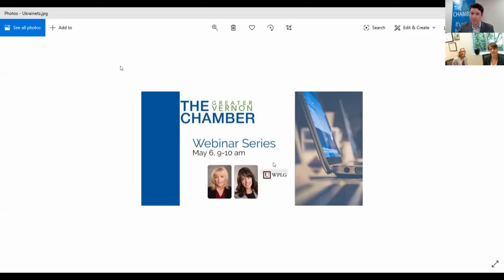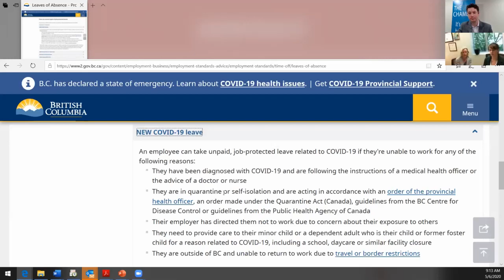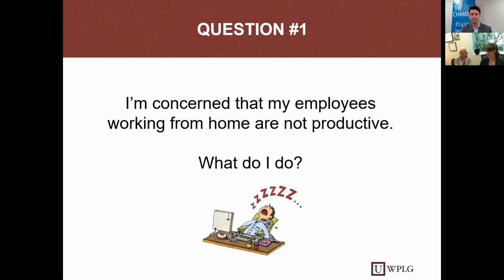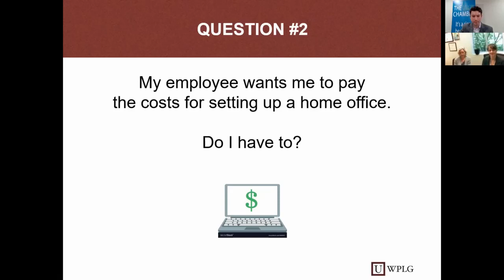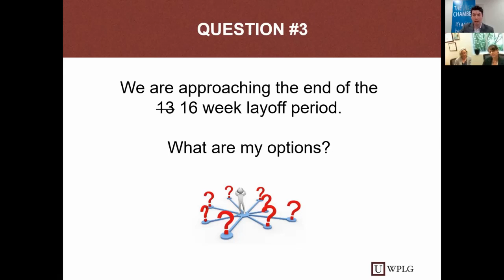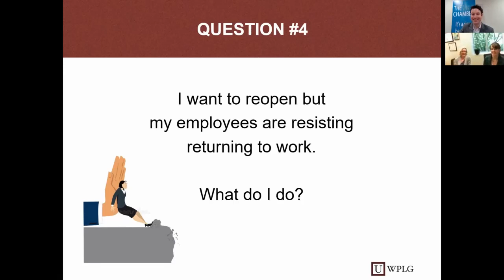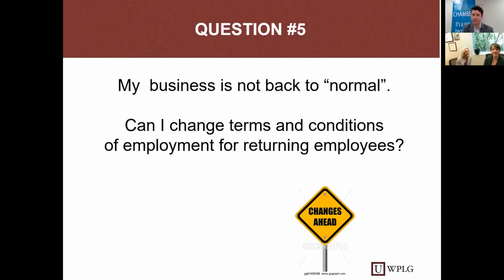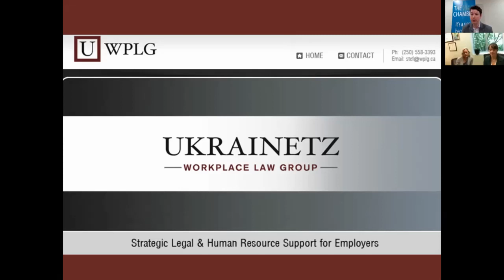Chamber webinar Ukrainetz Law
During this Greater Vernon Chamber webinar, hear from Veronica Ukrainetz and Pamela Connolly, with Ukrainetz Workplace Law Group, as they provide details on the top five human resource  legal challenges faced by employers relating to Covid-19.